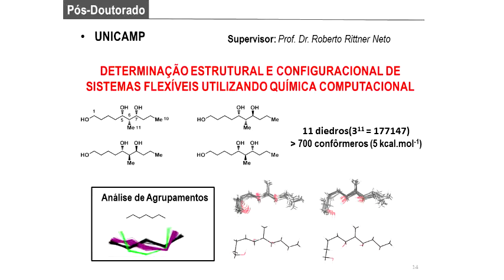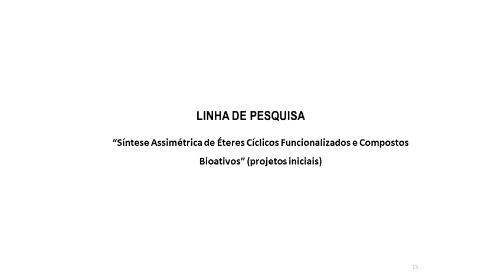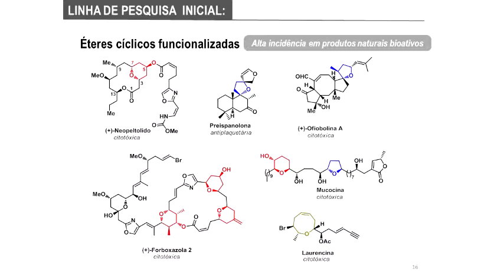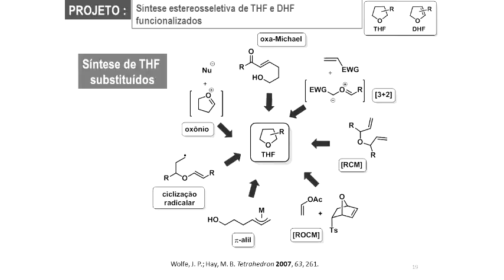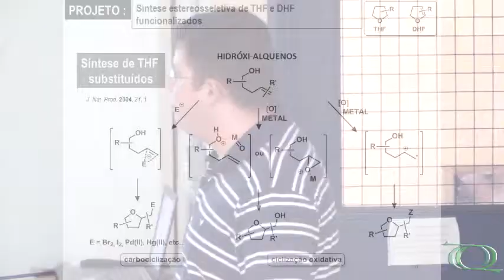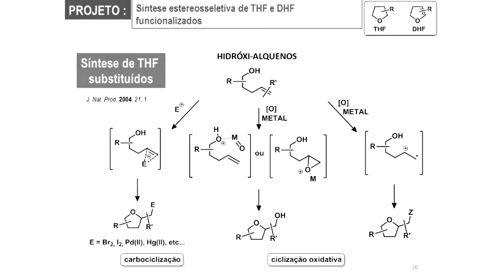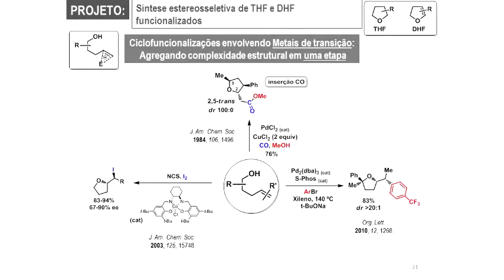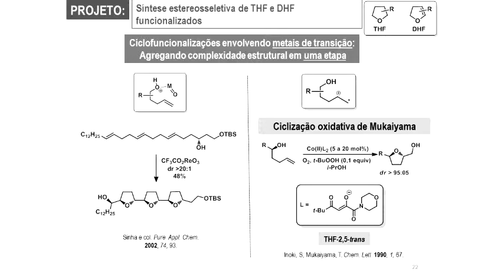2º Ciclo - 101 anos - Síntese assimétrica de éteres cíclicos - Pt.2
2ª parte da palestra "Síntese assimétrica de éteres cíclicos funcionalizados via catálise metálica" do Prof. Dr. Marco Antonio Barbosa Ferreira (DQ/UFSCar).